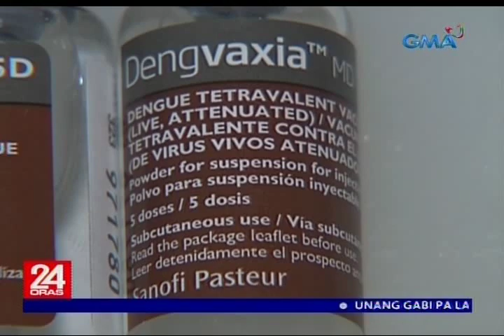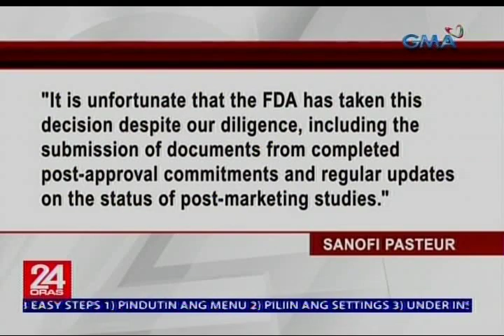Dengvaxia, bawal nang iangkat at ibenta sa Pilipinas matapos kanselahin ang rehistro ng bakuna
Pinawalang bisa na ng Food and Drug Administration ang registration ng Dengvaxia vaccine. Ibig sabihin, hindi na puwedeng iangkat o ibenta sa Pilipinas ang bakunang iyan sa dengue! ‘Yan ang tinutukan ni Jam Sisante-Cayco.

24 Oras is GMA Network’s flagship newscast, anchored by Mike Enriquez, Mel Tiangco and Vicky Morales. It airs on GMA-7 Mondays to Fridays at 6:30 PM (PHL Time) and on weekends at 5:30 PM.